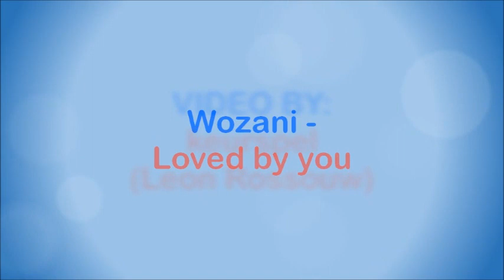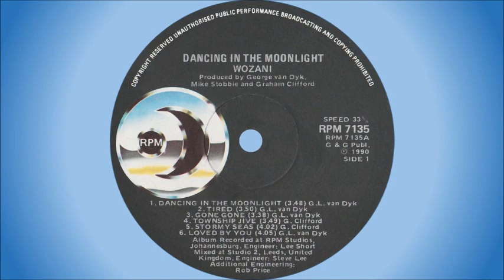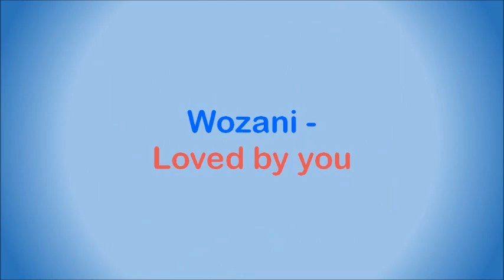Wozani - Loved by you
South African band formed in 1990, although the concept of Wozani was first formed by George van Dyk and Graham Clifford in 1986. Some of the members had their roots in other well-known South African bands, with George van Dyk being with Hotline previously, and Abraham Sibiya with Zia.

Musicians:

1. George van Dyk - lead vocals, backing vocals, bass
2. Graham Clifford - guitars, backing vocals
3. Steve Lee - guitar solo on 'Working for Changes', backing vocals
4. Abraham Sibiya - keyboards, backing vocals
5. Mike Stobbie - keyboards
6. Mike Faure - sax
7. Rob Price - backing vocals
8. Mark Rimmington - backing vocals
9. Choir on 'Changes are Coming' - Bheki Gumbi, Cecil Zinyuky, Jayne Oddy, Tim Delaney, Bangani Dladla, Ronnie Mkhabela, Pretty Gumbi, Zodwa Nxumalo, Robert "Deep Voice" Sithole

This song is off the album "Dancing In The Moonlight", released in 1990.